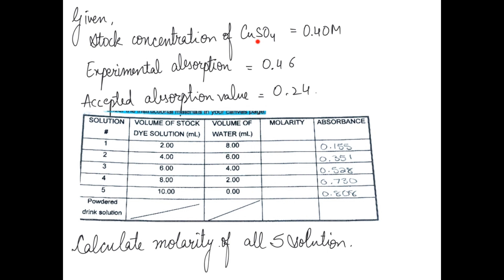Text: C.1-6: LABORATORY REPORT In this lab, we will use the principle of Beer's Law to determine th…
Text: C.1-6: LABORATORY REPORT In this lab, we will use the principle of Beer x27;s Law to determine the exact concentration of the dye in Powerade drink solution. YOU MUST SHOW ALL YOUR CALCULATIONS TO RECEIVE CREDIT FOR THEM. Proper use of significant figures and units is part of the grading. Data table for the dye solutions: Please record the absorbance values from the video posted under the instructional materials on your canvas page. SOLUTION VOLUME OF STOCK DYE SOLUTION (mL) VOLUME OF WATER (mL) MOLARITY ABSORBANCE 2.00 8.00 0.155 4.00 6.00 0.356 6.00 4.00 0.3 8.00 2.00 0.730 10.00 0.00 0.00 KGc Powdered drink solution Data Processing: Calculate the molar concentrations of the diluted solutions and record them on your data sheet. Draw a calibration graph of absorbance vs concentration by using Excel for these data. Determine the concentration of the powdered drink solution from the Excel graph. (Refer to Figure and record it on your data sheet) Complete Discussion Questions. Show your calculations for molarity and include your graph in your lab report. You must show the calculated concentration value in the calibration graph. Stock concentration of Cus0y Experimental absorbance of powdered drink solution: 0.46 Accepted absorbance value: 0.34 Based on the calculated concentration value, the molarity of the dye is 0.46 M. Your help would be appreciated in understanding why the accepted value is lower than the calculated value.